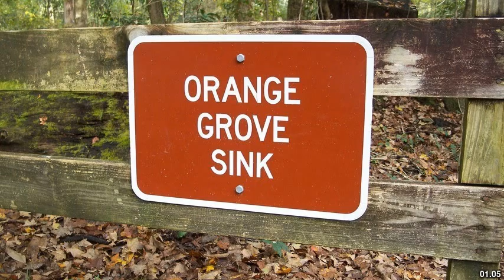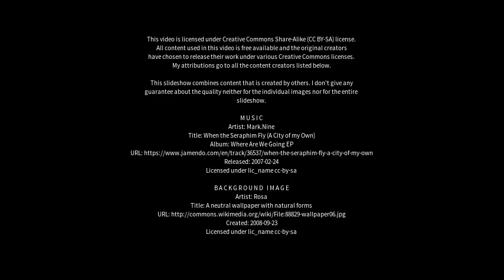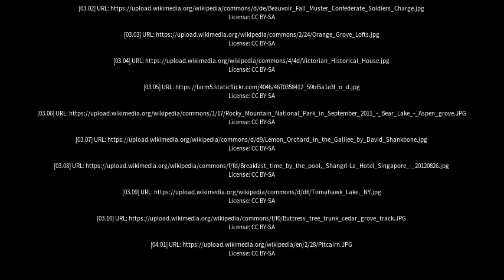Best places to visit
Best places to visit - Orange Grove (Australia) Best places to visit - Slideshows from all over the world - City trips, nature pictures, etc.